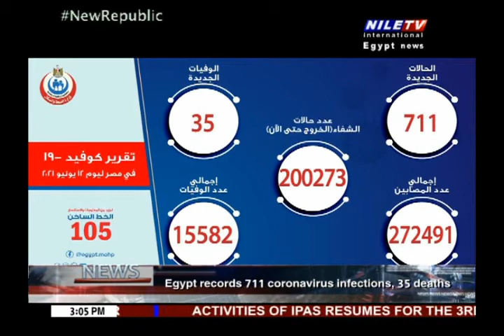Panorama 3PM 13 06 2021